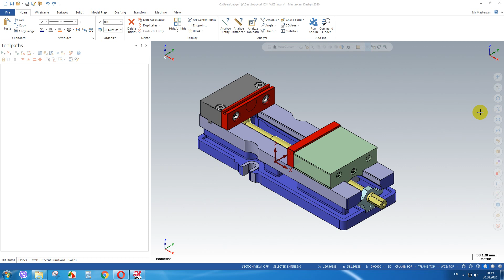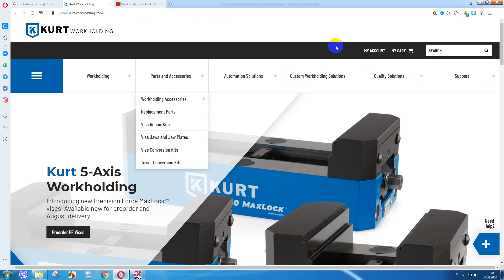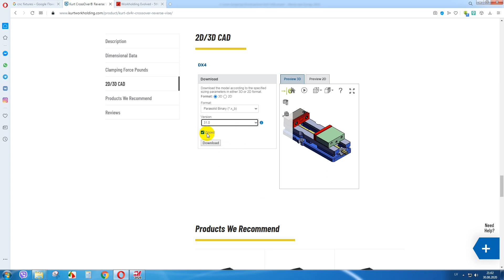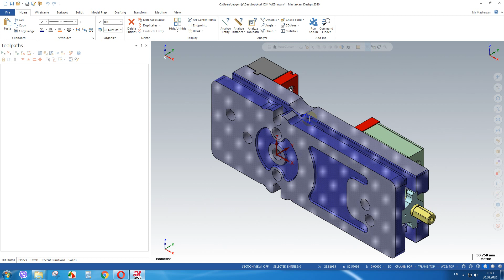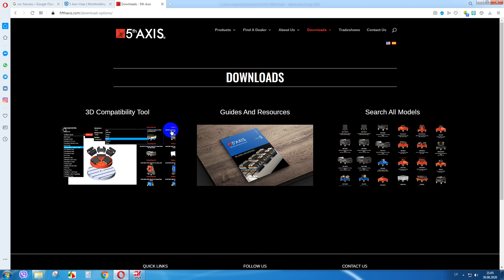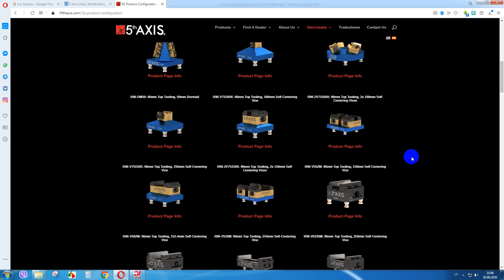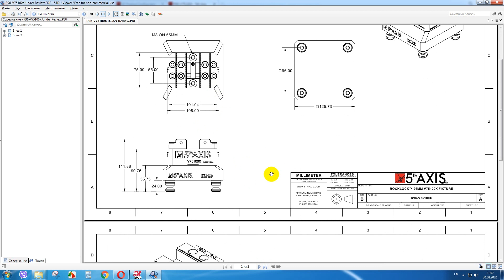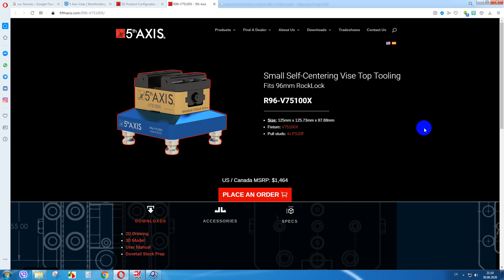Технологическая оснастка для станков - Jigs and Fixtures